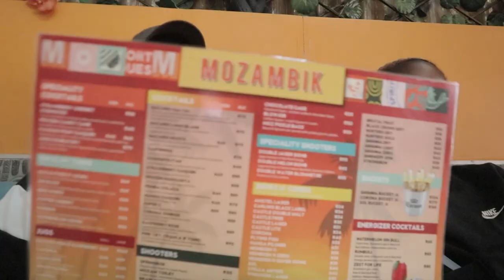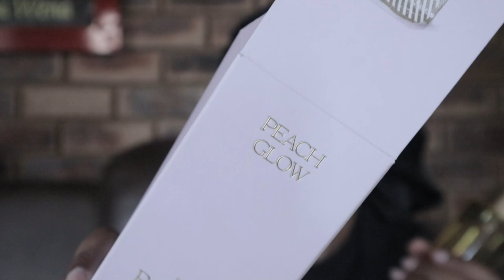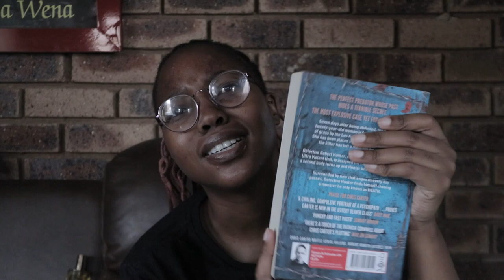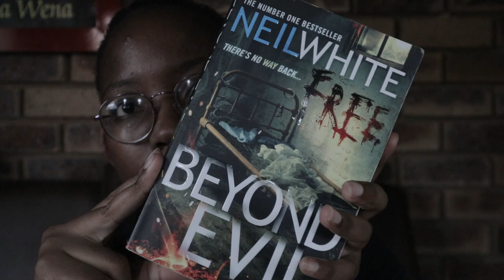VLOG: Trying snails for the first time | Zara frangrance haul | Mozambik restaurant | Lethabo Bopape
Hola? Vede? Skhipani?

sepitori sipitori learningsepitori tsotsitaal pretorianyoutuber spitoridaily vlogpretorianyoutuberssepitori languagesepitori s'pitorisepitori with jackie and teddysimplelifediariessouthafricanyoutuberspitori languagespitori with jackievlogsweeklyvlogweeklyvlogsweekvlogmaking ZaraZara fragrance hZara fragrance haulproductive day in my lifesnailSnailsTrying snails for the first timeeating snailsMazambik snails eating